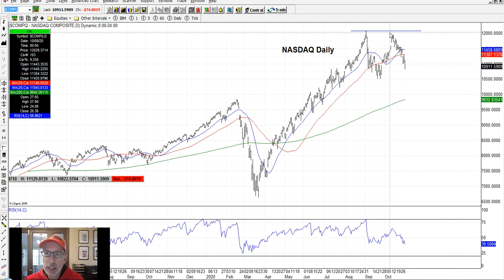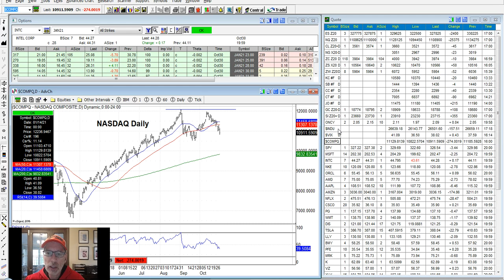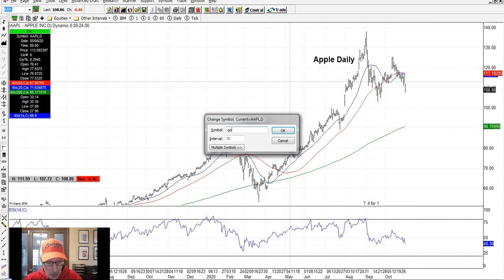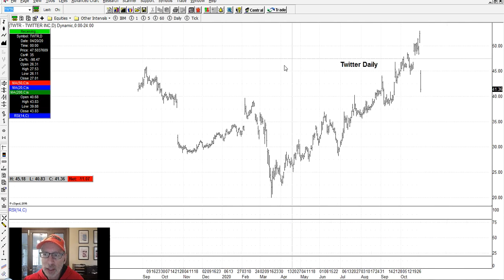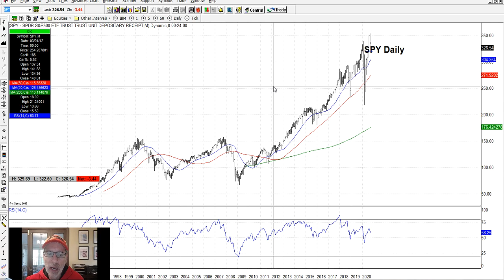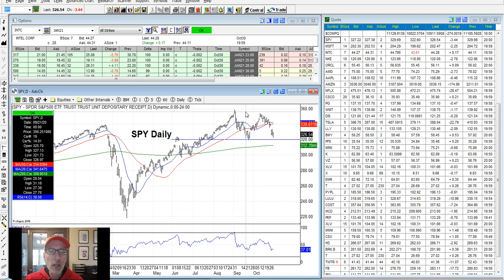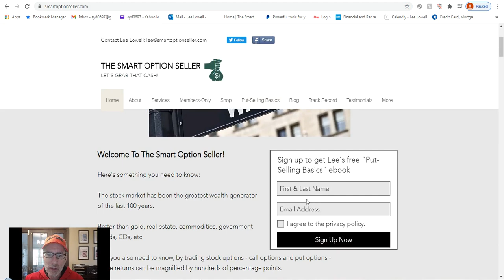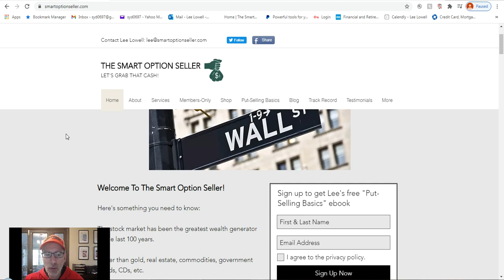Trading Options Contracts? You Need To Watch This!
If you're an option buyer, specifically out-of-the-money (OTM) options, then you'll want to watch this video.

Do you sometimes find that the option contract you bought hasn't budged in price even though the stock moved in your favor?

If so, it's a very common occurrence, and I'll show you why that is.  I'll also tell you what you can do about it.

Trading options can be tricky.  We can help!

Also in this video, I analyze the stock charts as part of my "Saturday Synopsis", to comment on last week's trading activity and what may lay ahead for next week.